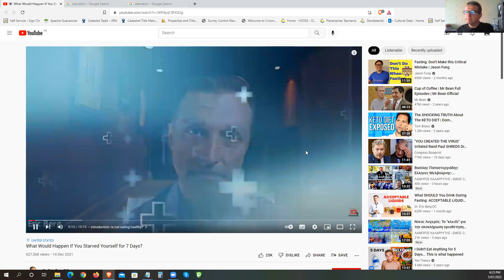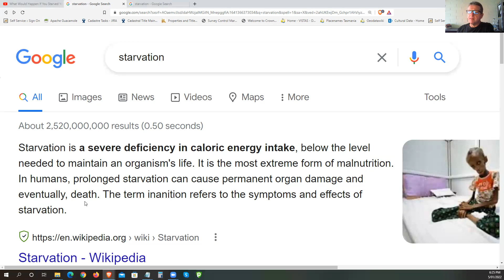Eric Berg doesn't understand the difference between Starvation & Fasting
"Starvation is a severe deficiency in caloric energy intake, below the level needed to maintain an organism's life. It is the most extreme form of malnutrition. In humans, prolonged starvation can cause permanent organ damage and eventually, death. The term inanition refers to the symptoms and effects of starvation."

Starvation - Wikipedia